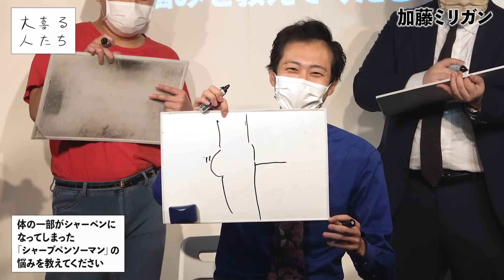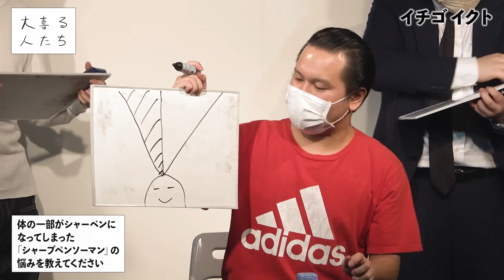【大喜利】体の一部がシャーペンになってしまった「シャープペンソーマン」の悩みを教えてください【大喜る人たち444問目】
2022/11/10に開催された「大喜るチームたち2」より

《ひつじねいり細田チーム》